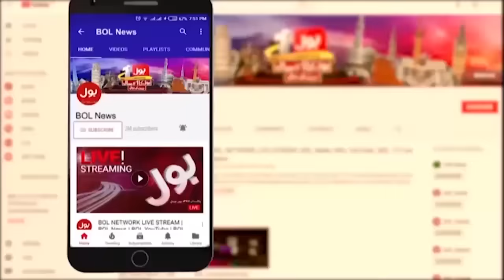Mahrang Baloch Aggressive Reaction To Dr Fiza Khan | Aisay Nahi Chalay Ga | Breaking News